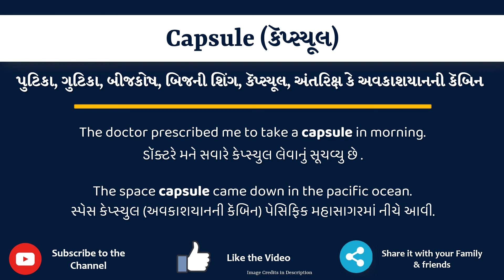Capsule Meaning in Gujarati | Capsule નો અર્થ શું છે | Capsule in Gujarati Dictionary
આ વિડિયો માં તમે Capsule નો Gujarati માં અર્થ સમજશો અને એની સાથે Capsule નું pronunciation પણ શિખશો. એટ્લે કે તમે Capsule ના meaning ની સાથે સાથે એ પણ શિખશો કે Capsule ને કેવી રીતે બોલાય, Capsule ને બોલવાની સાચી રીત કઈ છે.

Capsule in sentence

Capsule in English sentence

Capsule in Gujarati sentence

Capsule no vakya ma prayog

Capsule na sentence

Capsule na vakya

Capsule meaning in gujarati

Capsule's meaning in gujarati

Capsule मीनिंग इन गुजराती

Capsule का मतलब गुजराती में

Capsule નો ગુજરાતી માં અર્થ

Capsule નો મતલબ ગુજરાતી માં

Capsule meaning in gujarati as per gujarati dictionary

Capsule meaning in gujarati as per Sentence Dictionary

Sentence dictionary

Gujarati dictionary

Capsule in dictionary

Capsule in sentence

Capsule no arth su che

Capsule no arth shu che

Capsule no matlab shu che

Capsule no matlab su che

Capsule meaning

Capsule pronunciation

Capsule meaning with examples and sentence

Capsule explained with sentence example

what is the meaning of Capsule in gujarati

gujarati meaning of Capsule

typing of Capsule in gujarati

તો બસ એક મિનટ માં શીખો Capsule શબ્દ ને.

Lets learn Gujarati Meaning of Capsule in detail

Capsule નો gujarati માં meaning

Capsule ના આ examples થી સમજીએ

The doctor prescribed me to take a capsule in morning.

The space capsule came down in the Pacific Ocean.